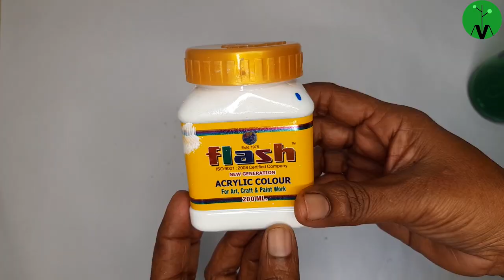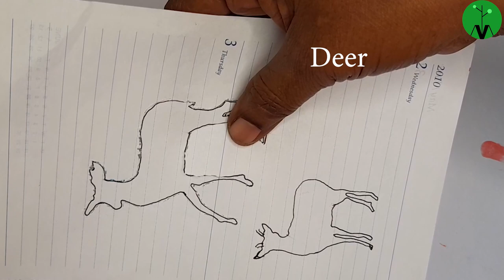bottle art/bottle painting/simple and easy bottle art/AVA Gallery 20/bottle painting step by step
Hello, friends today I am presenting before you a simple and easy bottle art.

 Please convey to me your suggestions through comments.

colours used
Light green
lemon yellow
orange, Ceralium blue
salmon pink
golden yellow
white
black
dark brown
 crimson red

other materials
brush No 6
dotting tool
sponge
swab
AVA Gallery 20